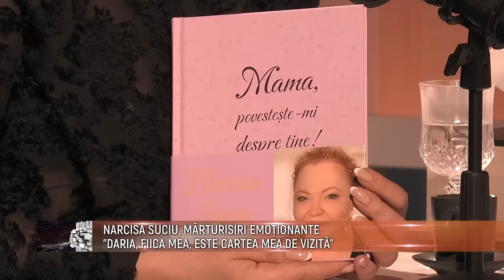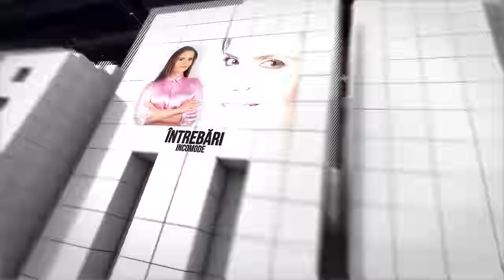Dupa fapta si rasplata - Narcisa Suciu - 23 Martie 2024